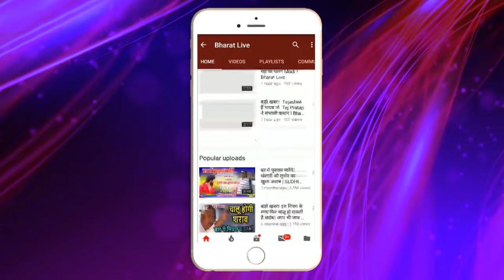बड़ी खबर : Tunnaji pandey ने खोला Nitish की चुप्पी का राज !